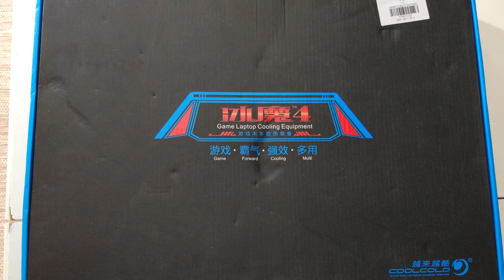⭕ CoolCold Ice Devil 4 Notebook Cooling Pad with 5 Fans RED 💻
✏️Link of product Amazon
or
✏️Link of product